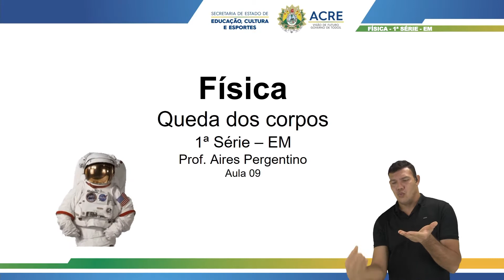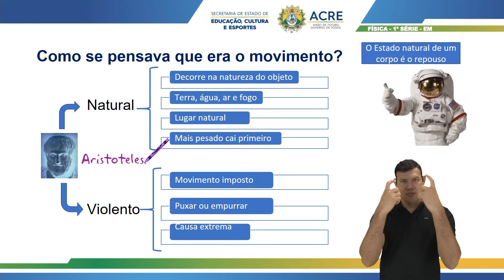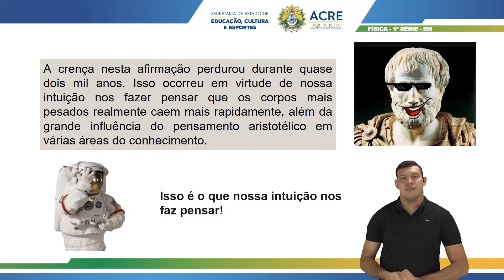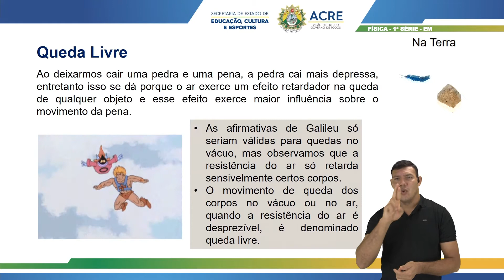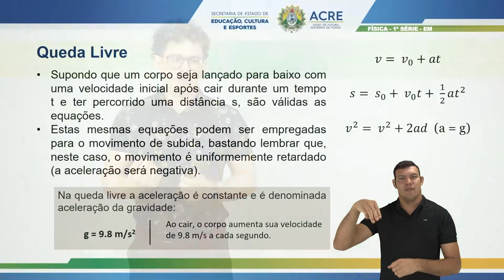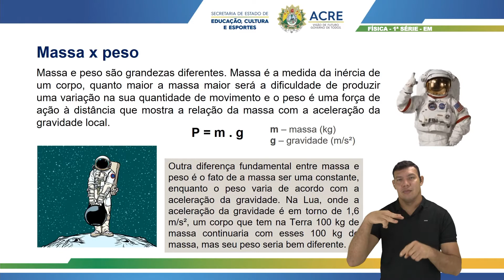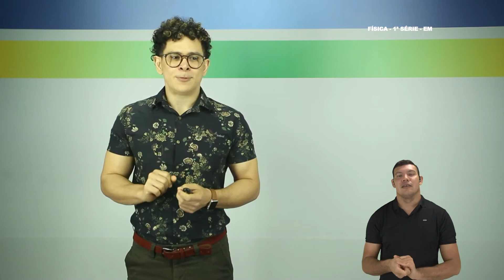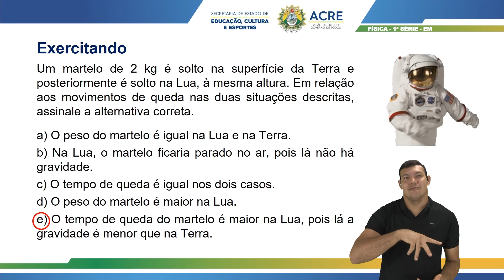1ª Série - Física - Aula 09 - Queda dos Corpos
1ª Série do Ensino Médio.
Aula 009 de Física.
Tema: Queda dos Corpos.
Professor: Aires.